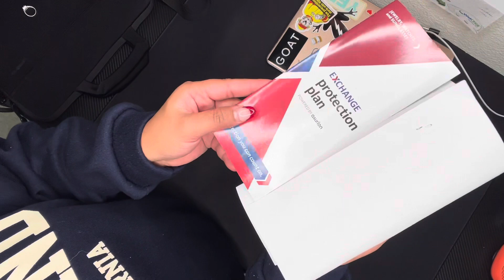UNBOXING WEDDING RING ❤️💍💸